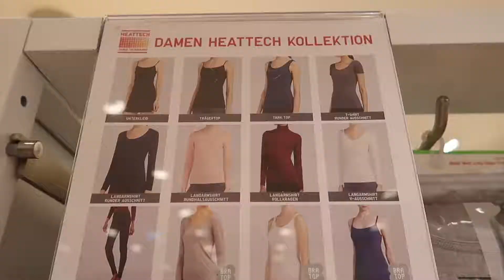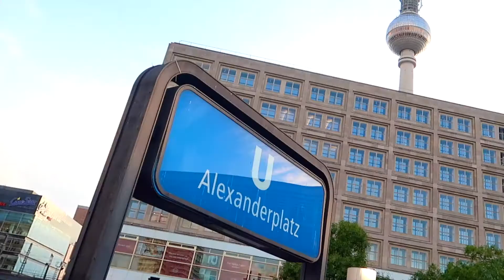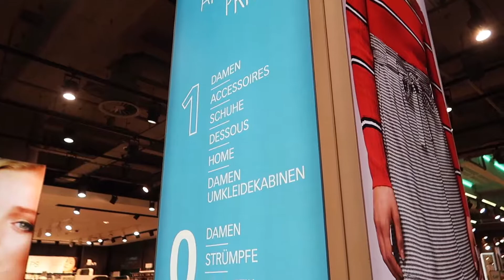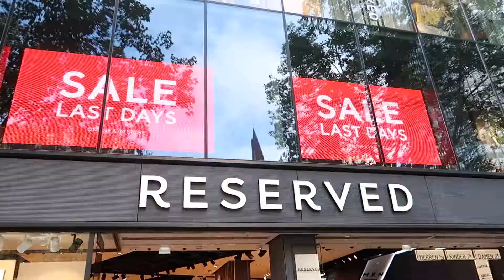Top 3 Clothing Stores in Berlin that You Couldn’t Find in Finland | Life in Berlin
These are the best clothing stores in Berlin that you couldn't find in Finland. Uniqlo is known for good quality and minimalistic design, Primark has nice bargains and Reserved offers affordable business clothing. Ep 10 ⬇See more below⬇

Hi! I'm Kaisa, I'm originally from Helsinki, Finland but now I'm currently living and working in Berlin.☆ My channel is mainly lifestyle based. I love cooking, traveling and exploring new things, especially related to East Asia. I want to share my experiences and thoughts on living and working abroad as an expat in Germany.